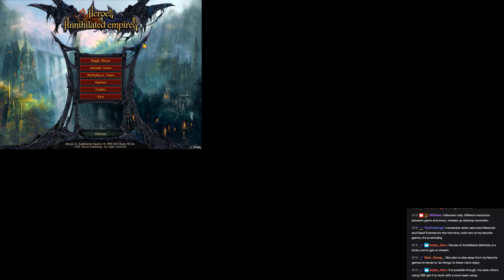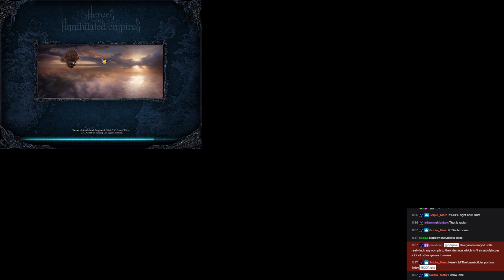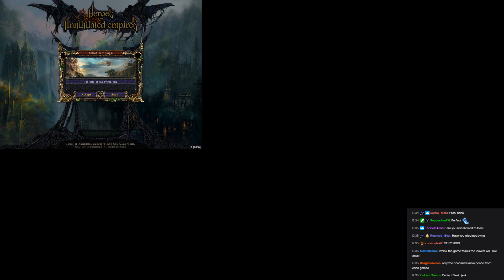Heroes of Annihilated Empires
► Bitcoin - 1QAzrHDqbiXjXaU84Cg93i2cPcEwcM68Xg